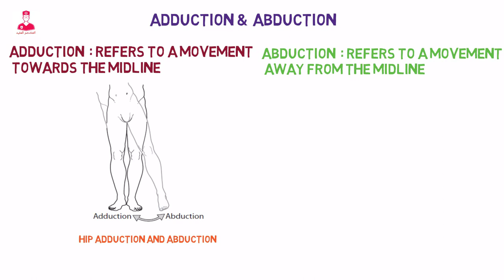مصطلحات طبيه Adduction & Abduction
مصطلحات خاصه ب أوضاع الجسم